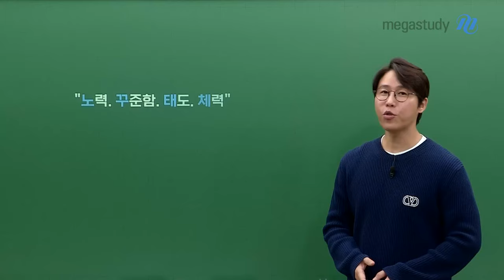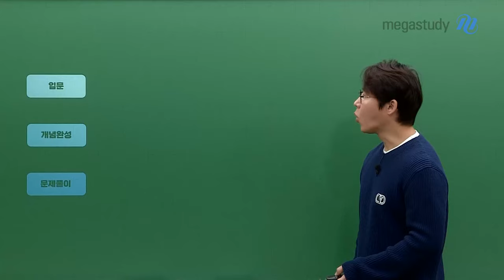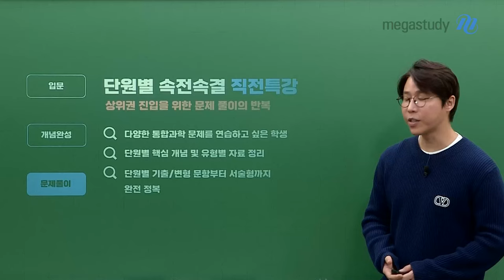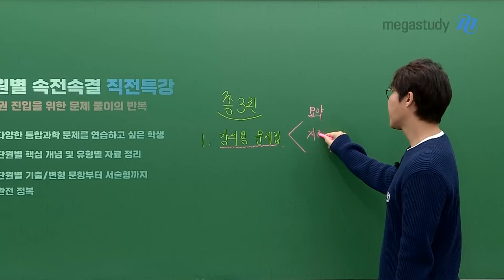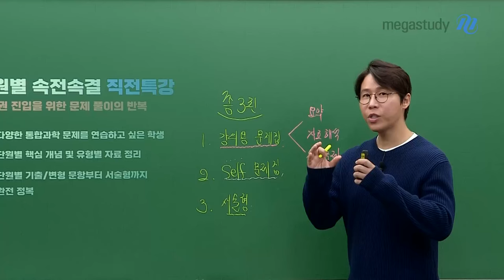[메가스터디] 통합과학 한종철쌤 - [통합과학] 2022개정 통합과학 한종철 커리큘럼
통합과학 레이스를 함께할 여러분의 '콕스(Cox)' 한종철입니다.

[입문] 통합과학 기초탄탄 - 기본기부터 탄탄하게
[개념완성] 내신대비 (완자) - 내신 통합과학 A to Z
[문제풀이] 단원별 속전속결 직전특강 - 상위권 진입을 위한 문제 풀이의 반복

통합과학 한종철 선생님과 함께
그리고 끊임없는 반복으로 만점을 완성합시다!

－ 통합과학 한종철 선생님을 더 알고 싶다면?